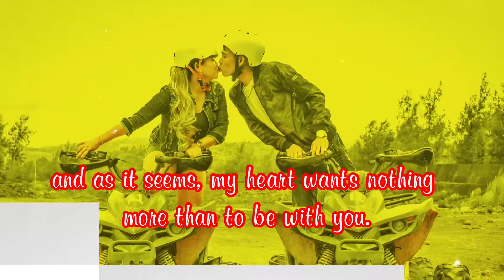MJ & ALDRIN SAVE THE DATE